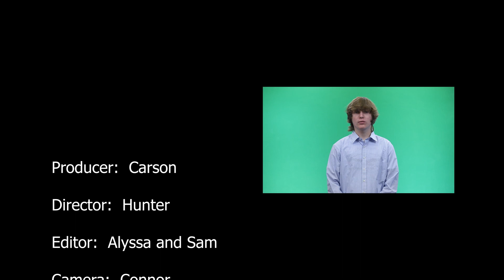Beaufort High Morning News Sept 23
The Beaufort High School Morning News for Thursday, September 23, 2021.